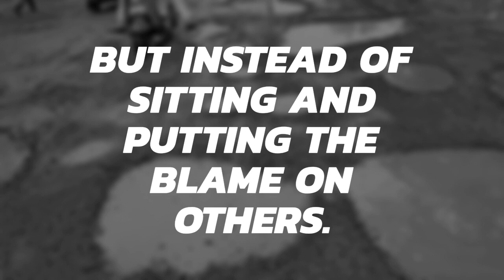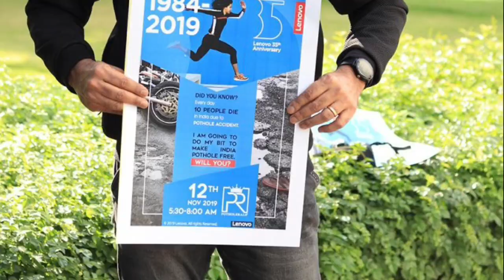Lenovo India Employee Volunteering - PotHoleRaja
Lenovo India & PotHoleRaja came together to celebrate Lenovo's 35 years by making the roads safer & pothole-free.

Over 65 Lenovo employees gathered early morning on 12th Nov 2019 to make the roads approaching their office campus safer.

1. Fixed over 20 potholes
2. Installed cat eyes around 11 speed humps to make them visible & safer
3. Installed 300 median markers to make it safer.

Joined by Lenovo India leadership team
Rahul Agarwal, MD
Alok Garodia, CFO
Rohit Sandal, CHRO
Nitin Garg, Director - Operations.

Their presence encouraged the employees to come out in a large number to volunteer.

We could create a significant impact in just 2 hrs of volunteering.